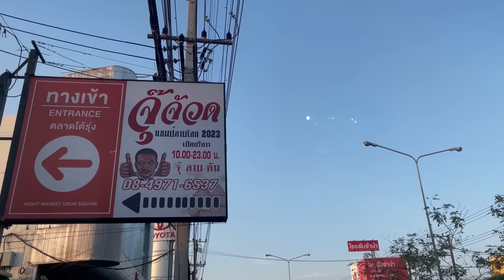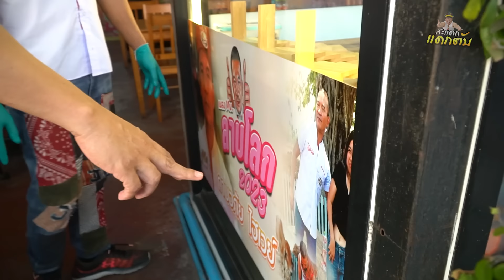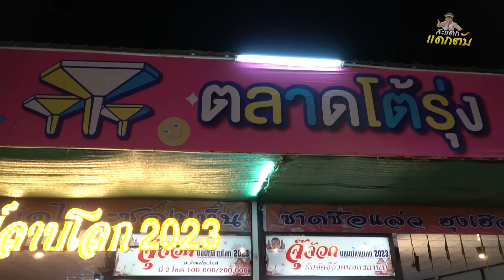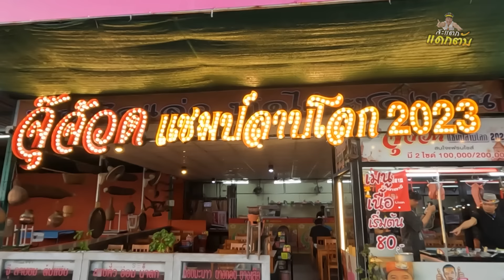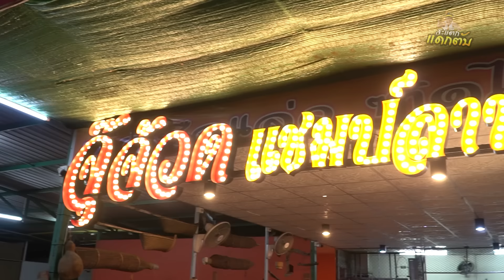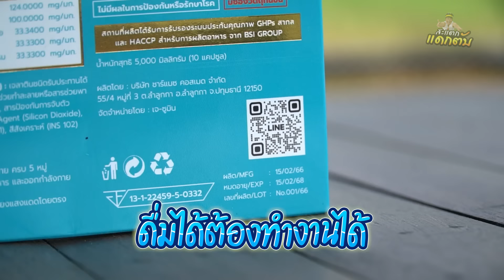บุกอุบล!! ร้านจุ๊จ้วด แชมป์ลาบโลก!! ลาบ ก้อย ซอยจุ๊ สูตรแซ่บไม่เหมือนใคร!!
เดินทางสู่อุบล ลองลาบก้อยจุ๊ สูตรแชมป์ลาบโลก มีหลายอย่างที่รังสรรค์ในแบบเฉพาะตัว
line: kitchapat64
คุณน้ำ LINE ID : kitchapat64